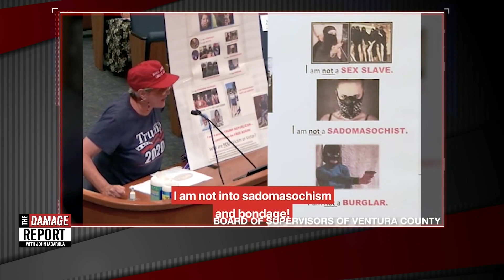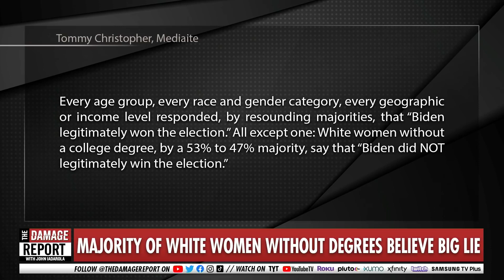White Women Trip Over Themselves For Trump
What is up with white women obsessing over Donald Trump? John Iadarola and Francesca Fiorentini break it down on The Damage Report.

Sean Hannity's take on the Ukraine crisis involves Putin being assassinated and NATO bombing Russia's military convoy

"Fox News host Sean Hannity has suggested that Russian President Vladimir Putin be assassinated and that NATO should bomb Russian troops, implying that this would help solve the ongoing conflict in Ukraine.

"What we really need in this crisis, more than anything else, is a worldwide condemnation," Hannity said on the Wednesday episode of "The Sean Hannity Show."

"And it's a simple new rule that if you invade an innocent sovereign country, and you kill innocent men, women, and children, you don't deserve to live. That's the bottom line.""